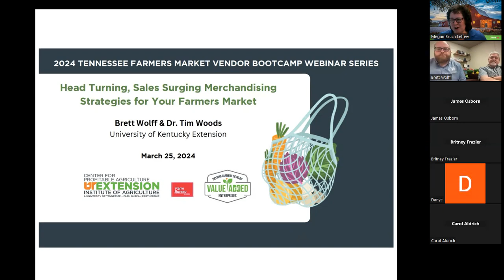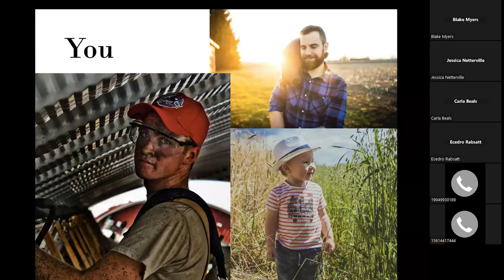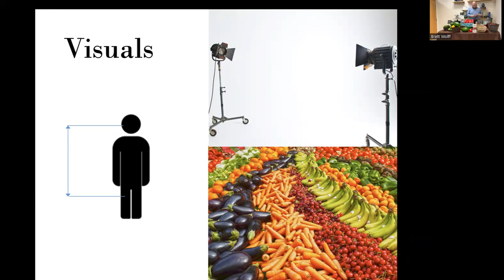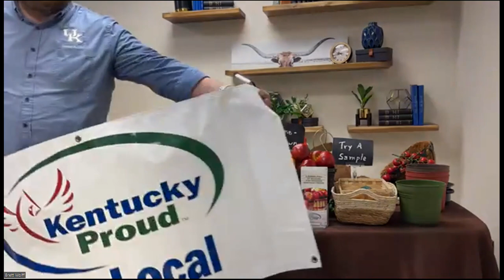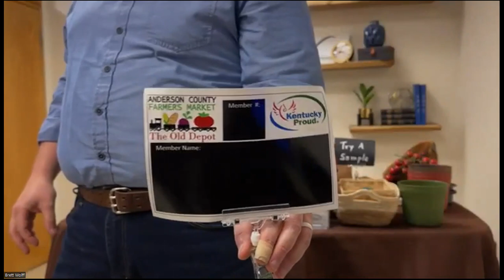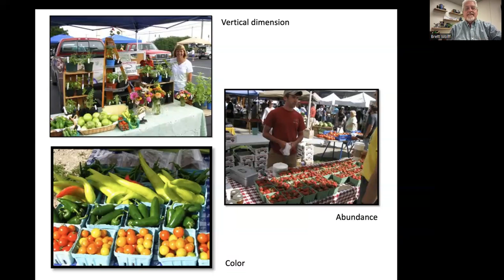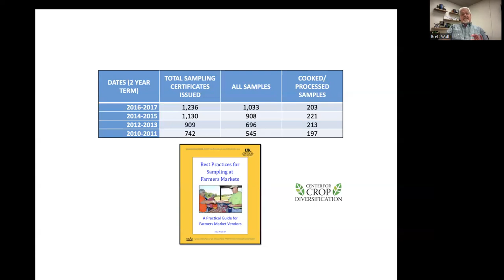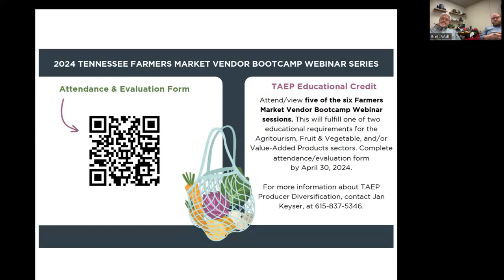Head Turning, Sales Surging Merchandising Strategies for Your Farmers Market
Session 2 of the 2024 Tennessee Farmers Market Vendor Boot Camp Series featuring speakers Brett Wolff and Tim Woods from the University of Kentucky. Presentation matters! We explore tips for set-up and merchandising to grab customer attention and encourage greater sales.